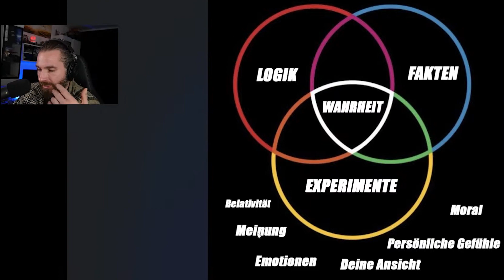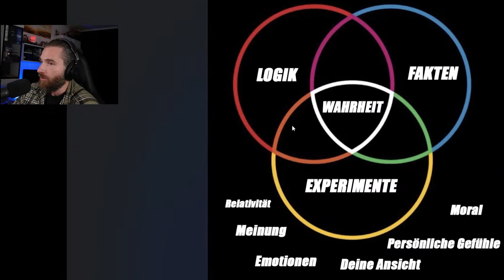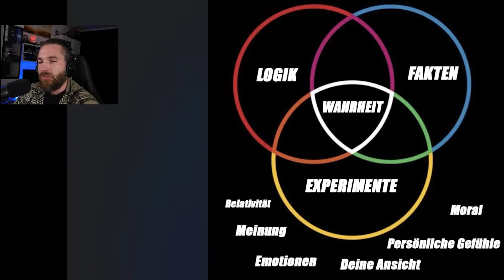Was ist DIE Wahrheit? Und warum deine Meinung und deine Gefühle niemanden interessieren!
Jeden Sonntag 20:15Uhr Live Stream zum Thema Beziehungen und Mann – Frau Dynamik.
100% Fakten!
♛ Du möchtest mich Unterstützen ♛
🎧 Mein Podcast 🎧
💣 Du möchtest an dir arbeiten und dich weiterentwickeln 💣